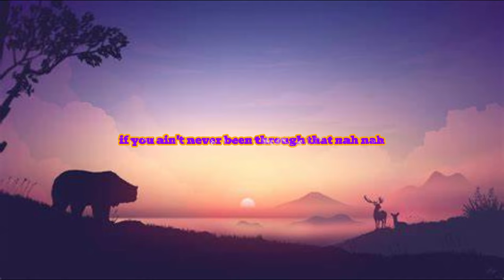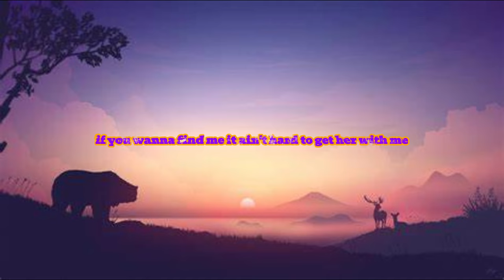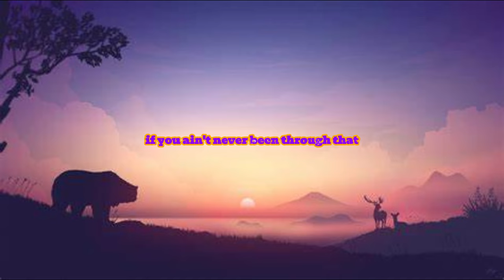Vello - Shine (Lyric)